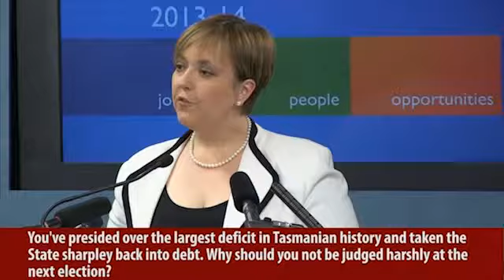Budget battle begins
Shadow treasurer Peter Gutwein answers some of Premier Giddings' State Budget questions.